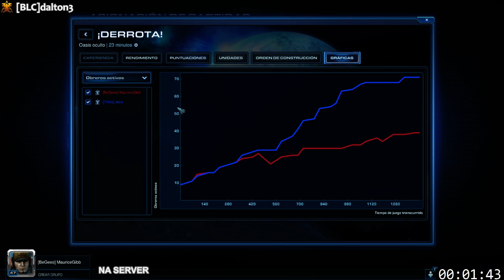dalton3 vs (T)Diamond(ExGM2x) - My first facing at ladder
I faced at NA a Diamond Terran player, that previous season was GM... and with his race... -- Watch live